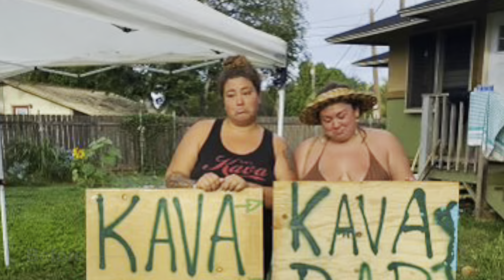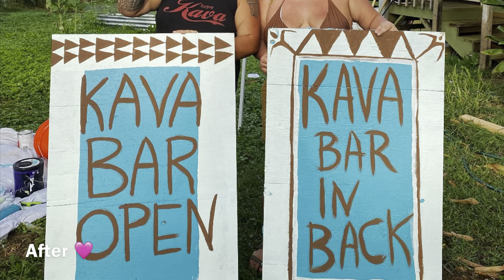New Year 🌀🎆 North Shore 🏝️☀️ Episode 2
In this episode I start my new years with a flight back to my home island Oahu. Come with me while I spend a few days to celebrate, recenter, and prepare myself for the big journey ahead 🌀

If you want to try some Kava head to the Kava Queen Lounge located at📍 67-456 Goodale Ave, Waialua, HI 96791

while you are at it 😇 make sure to check out my sissy Ava's channel @kavaqueen and follow her Tiktok/ IG @ kavaqueen808 to learn more about the kava root's medicinal and cultural importance 🌊

Dovetail Women's Workwear is an awesome size inclusive bad A$$ work wear company for women and by women 💪🏿💗